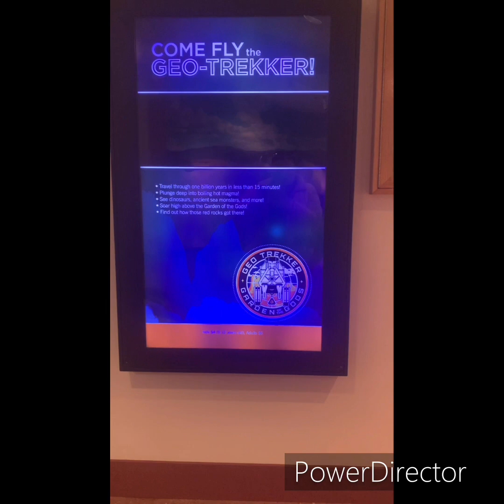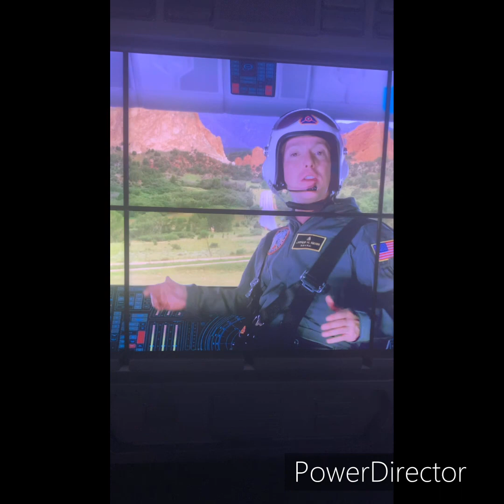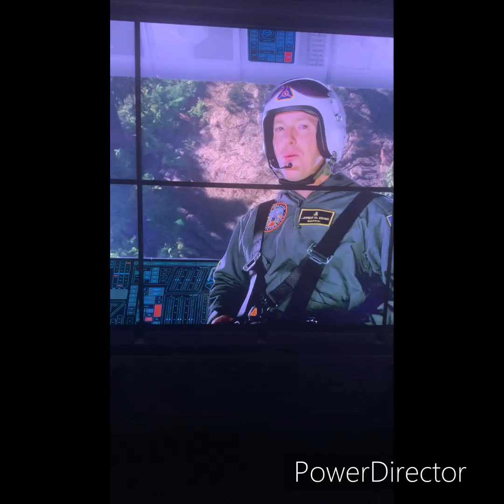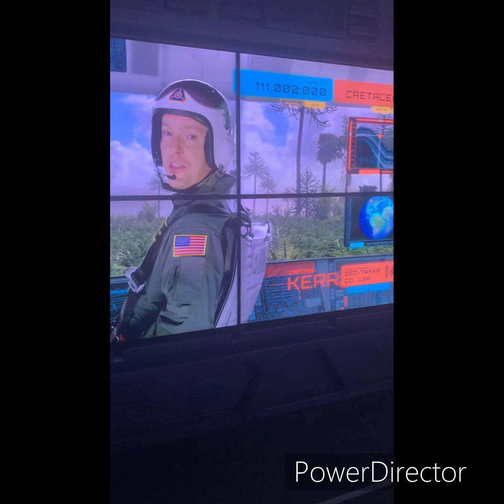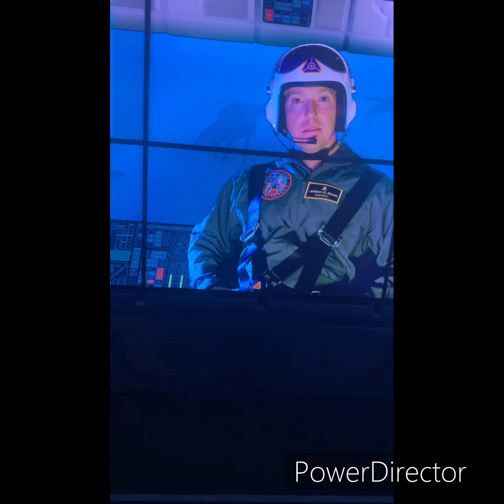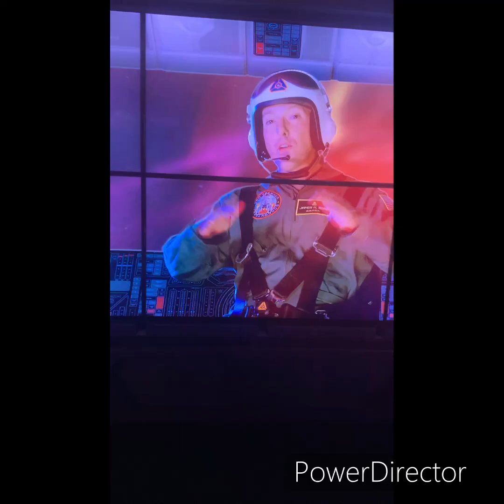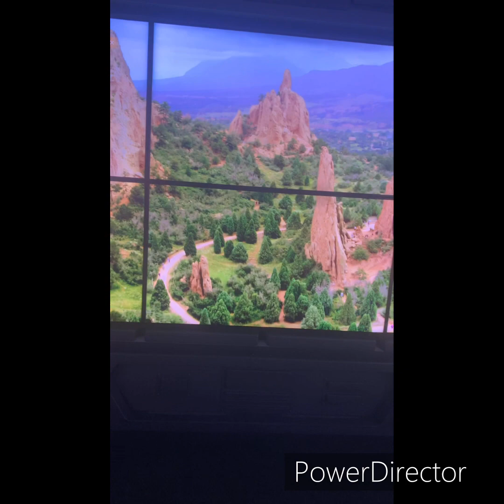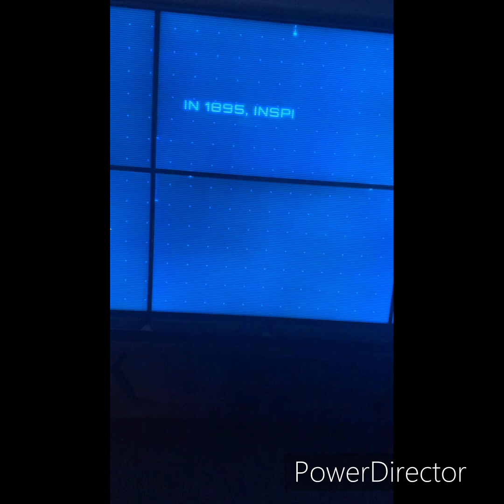Geo Treckker at Garden Of The Gods Visitor Center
Checking this out!